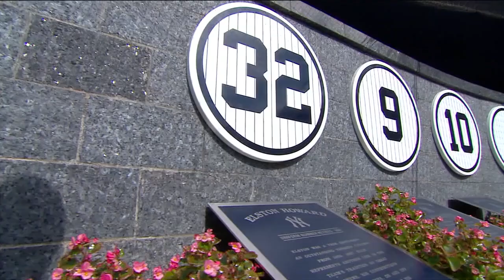The Legendary Mariano Rivera! An hour-long sit down with the greatest closer of all-time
We have an hour chat with the only unanimous hall of famer looking back at his legendary career.